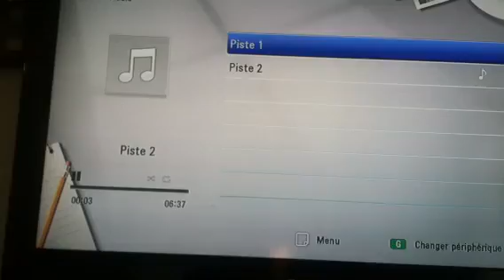Salon bose 301 et 201 série 5 focal sw 700v !!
Mon salon home cinéma avec 2 enceintes bose 301 série V et 2 enceinte 201 série V et caisson focal sw-700v avec un ampli onkyo 7x110w avec la music béni benassi le top du son de fou très fort truc, sono de pro Dj